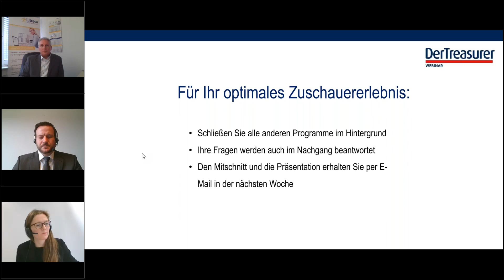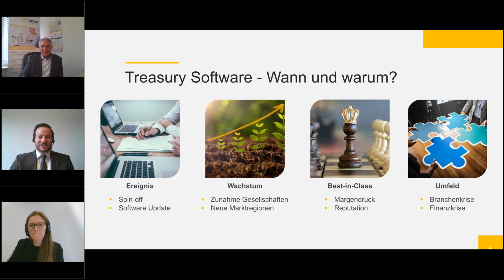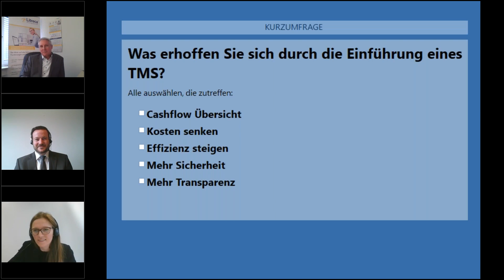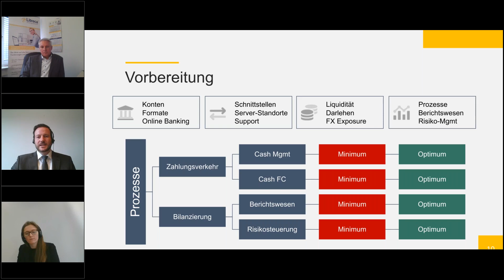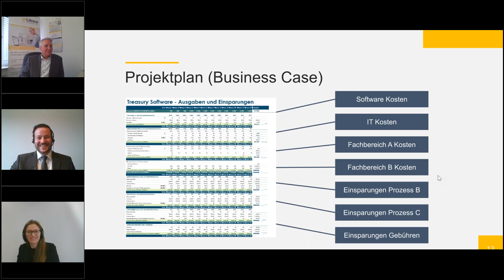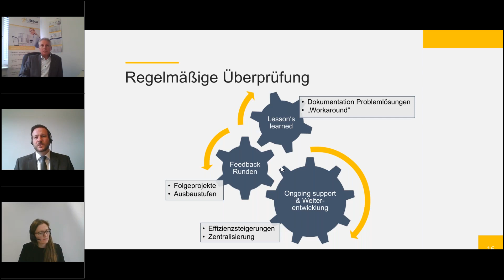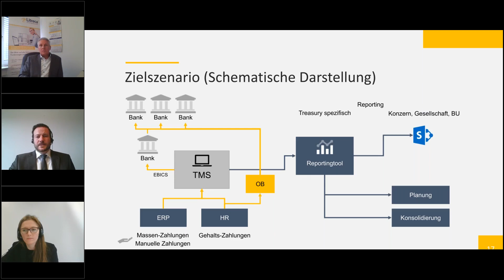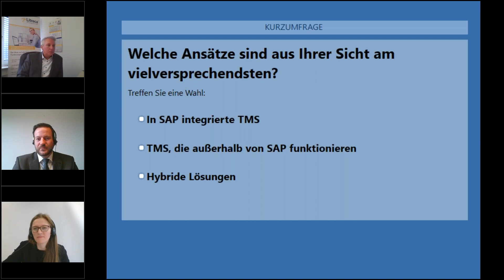Einführung eines Treasury Management Systems – darauf kommt es an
Jede Systemeinführung bindet Ressourcen – und das schon lange vor der eigentlichen Implementierung. Die Einführung eines Treasury Management Systems ist aber sinnvoll, wenn sich durch das neue System wesentliche Abläufe im Tagesgeschäft vereinfachen und automatisieren lassen. Risikominimierung, Transparenz und Effizienz stehen im Mittelpunkt der Anforderungskriterien für Finanzsoftware.

Doch wie geht man bei der Auswahl eines Treasury Management Systems vor? In diesem Webcast berichtet Matthias John darüber, wie ElringKlinger in dieser Phase vorgegangen ist. Im Fokus steht dabei, wie man die eigenen Anforderungen ermittelt und den Auswahlprozess am besten gestaltet. Der Treasurer gibt Praxistipps und berichtet von den Lessons Learned für ElringKlinger.

Jörg Petersen, Key Account-Manager bei Litreca, steht in diesem Webcast zudem für alle Praxisfragen rund um die Einführung und Auswahl eines TMS bereit und spricht über die größten Stolpersteine.